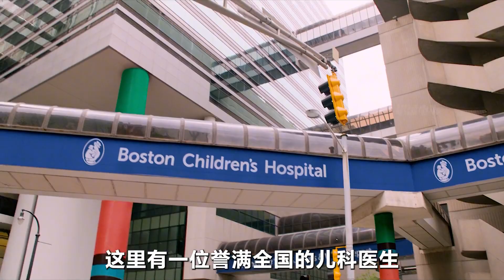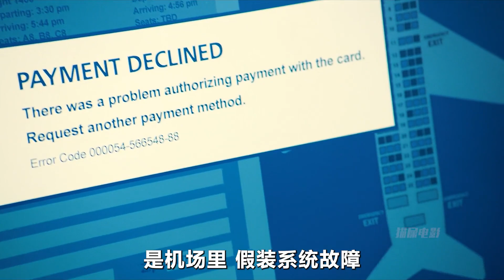9歲女孩意外“懷孕”挺著肚子求醫三年，最后被一顆神奇大樹治愈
9歲女孩意外“懷孕”挺著肚子求醫三年，最后被一顆神奇大樹治愈

每一顆貓屎都是我們的鉆石，
用心解說每一部電影。